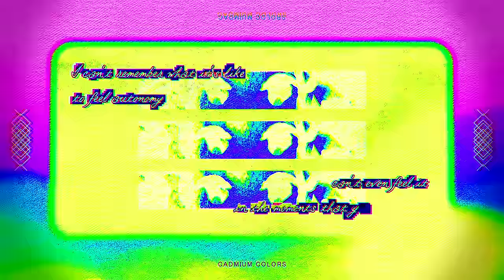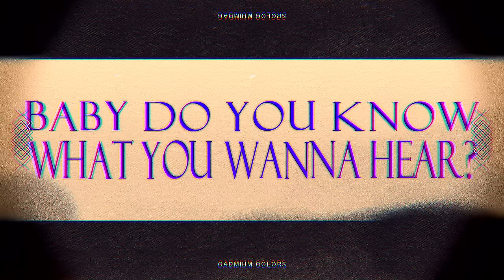Cadmium Colors (feat. Kasane Teto)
!! FLASHING LIGHTS / EPILEPSY WARNING !!
"i spend my hours doing alchemy..."

a song about wanting to be remembered / to live

featuring Kasane Teto SV

lyrics:

i mix my yellows and my blues to make a shade of green
prosaic practice of depravity
suspending innocents above their disbelief
i wish that i could paint a pretty picture onto everything
and leave a mark upon the world that felt like anything
but maybe that's the essence of an artist and their legacy
just chasing down a sense of infamy

put brush to canvas with a pirouette
a simple motion makes the consequence intricate
all the little nothings and my parapet
i hope it's something that you don't forget

cadmium red is the ground beneath
cadmium orange, everything i see
cadmium yellow is the air i breathe
cadmium colors painted inside me
i can make autumn from a single leaf
steal a fine picture like a first class thief
make the water work like you won't believe
find a new world that can set you free
how could anybody ever live like me?

i make a life refining zinc inside the smeltery
it's not exactly where i want to be
but wanting doesn't matter when there's mouths to feed
i wish that i could paint a pretty picture of a fantasy
and turn a feeling to a living for my family
instead i make the metals in the pigments in my reverie
and maybe that can be enough for me

oh, isn't it funny facing destiny?
it's like a knife inside twisting my arteries
god, i want for nothing but identity
i think that something might be wrong with me

antegrade fever, 101 degrees
shatter my body with a gentle breeze
dammit, i am real and i have my dreams
watch me burn brighter 'til i fail to breathe

(baby, do you know what it's like to die?)
(to see the sparkle fade from inside your eye?)
i can't remember what it's like to feel autonomy
can't even feel it in the moments that you left to me
(i don't wanna leave with a work undone)
(the paint can barely dry 'fore it fills my lungs)
i keep a bullet in the chamber, mocking me
but i don't wanna feel it coming out of me

chasing impossible philosophy
and hoping that this poison ain't the death of me

how could anybody ever live like-

(baby, do you know what you wanna hear?)
('cause you can say the word, make it oh so clear)
we're all just searching for a sense of solidarity
to hold each other close and confiscate our destiny
(no one wants to leave with a work undone)
(we only need a brush we can pass along)
i kept a bullet in the chamber for a rainy day
but what's the point in planning for it anyway?
i've got too many colors for a shade of grey
and i can make it autumn every single day!